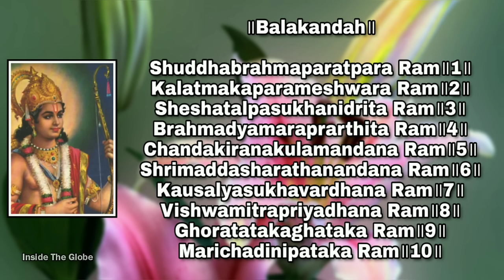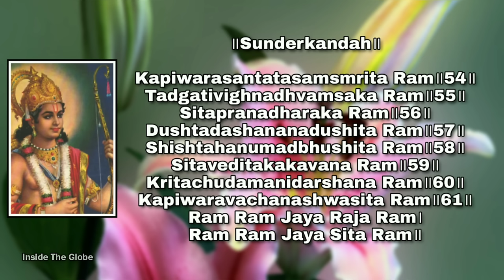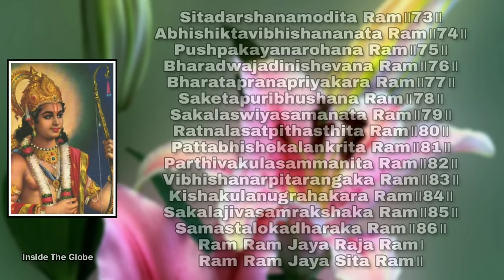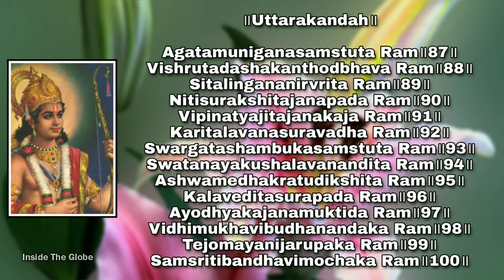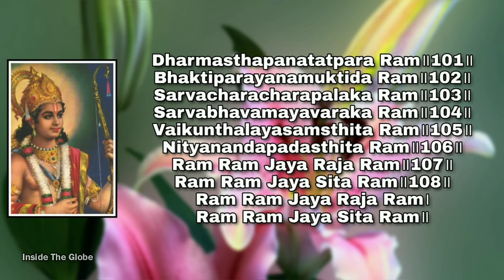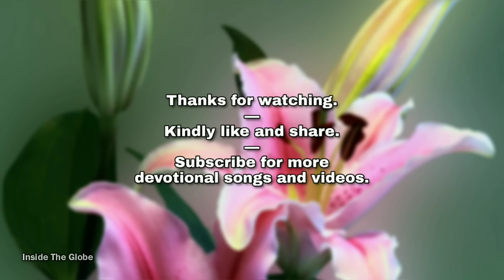Shuddha Brahma Paratpapara Ram: Nama Ramayanam: Sung by Monks of Ramakrishna Mission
Shuddha Brahma Paratpapara Ram (Nama Ramayanam):
Sung by: Swami Narendrananda and the other monks of Sri Ramakrishna Order.

To read the lyrics in sanskrit with meaning, please visit this

Acknowledgments:

* The pictures have been collected from  Pinterest.

* The song has been collected from the CD, 'Sri Ramanama Sankirtanam' published by Ramakrishna Mission Saradapitha.

🙏🏵️ Jay Sri Rama 🏵️🙏